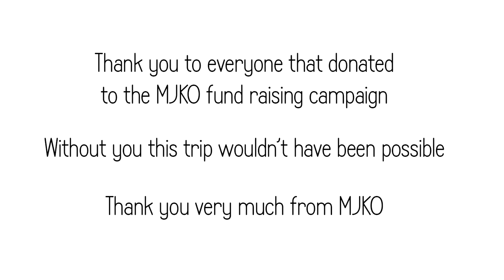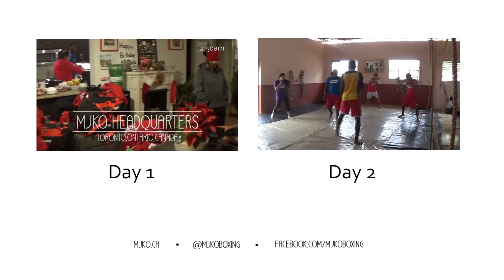01.09.2016 | MJKO in Cuba Day 3